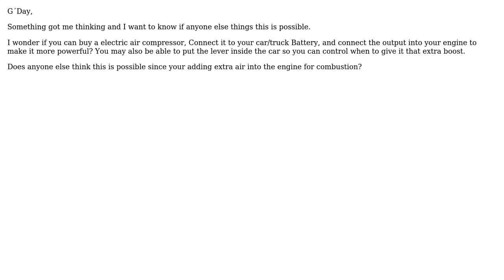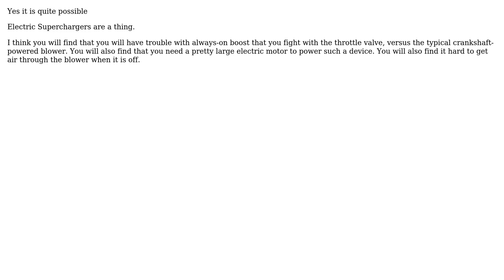Engineering: Compressor + engine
With thanks & praise to God, and with thanks to the many people who have made this project possible! | Content (except music & images) licensed under CC BY-SA | Music | Images & others | With thanks to user Tiger Guy user Joseph Casey and the Stack Exchange Network Trademarks are property of their respective owners. You are responsible for your own actions.